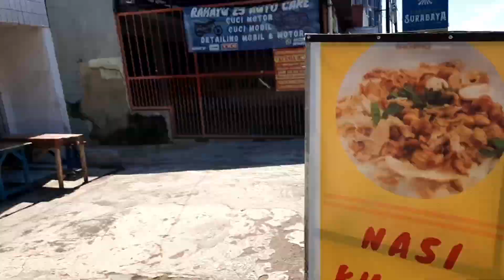Bandung ke Cipanas Garut Tanpa Macet